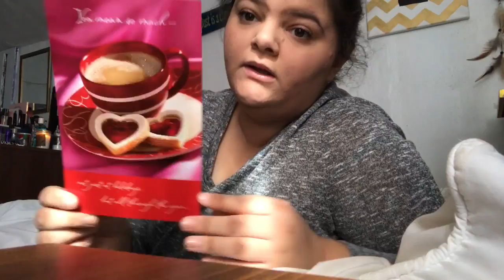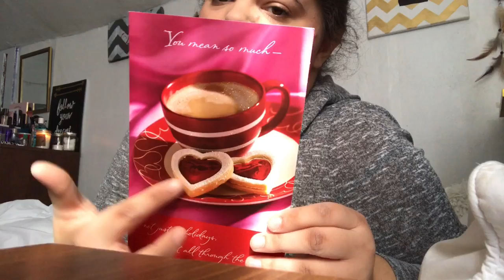I GOT BIT BY A SPIDER!